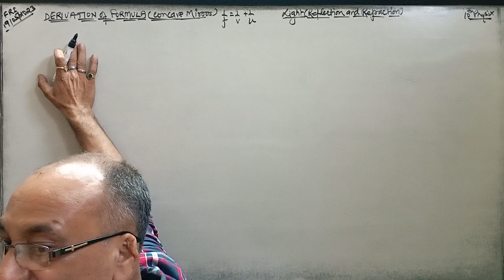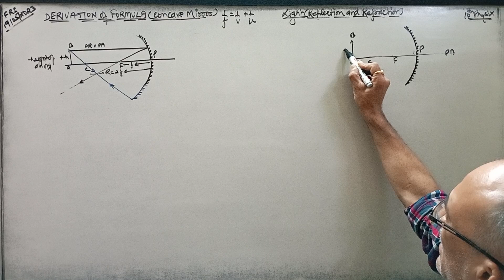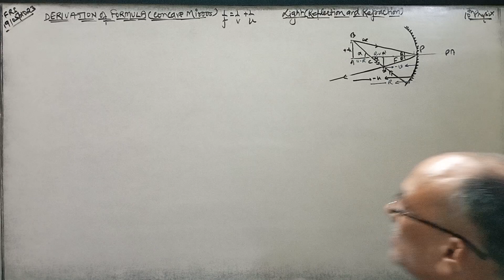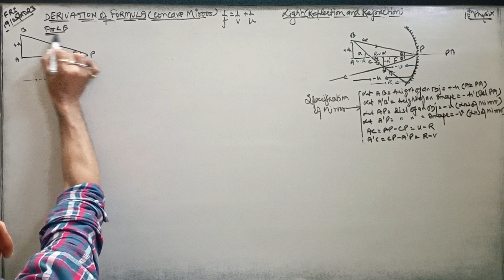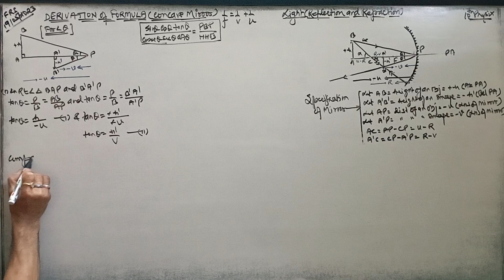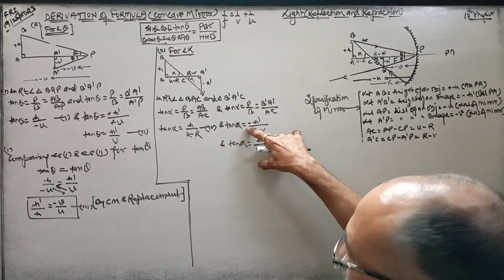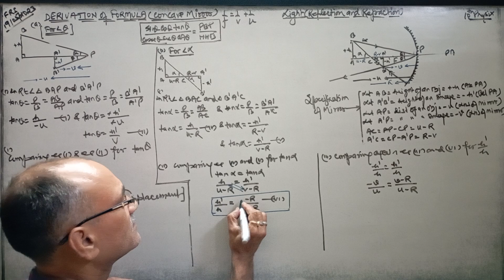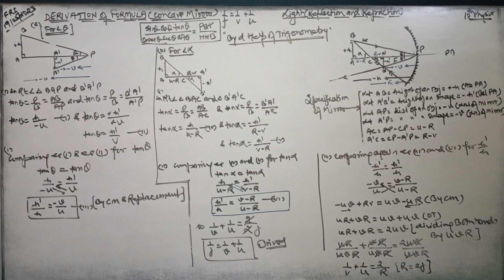Light,10th Physics(Reflection & Refraction) Formula Derivation by Trigonometry for sign convention